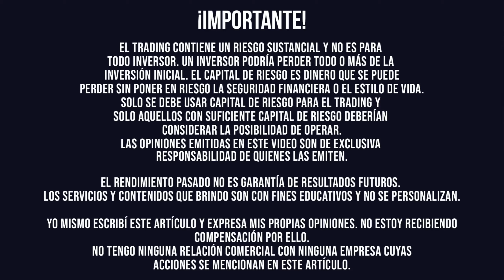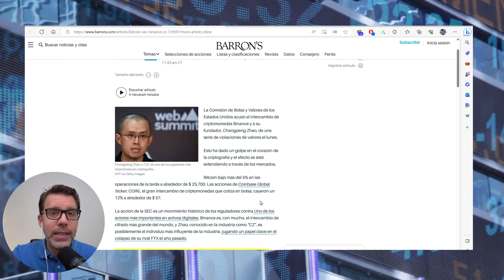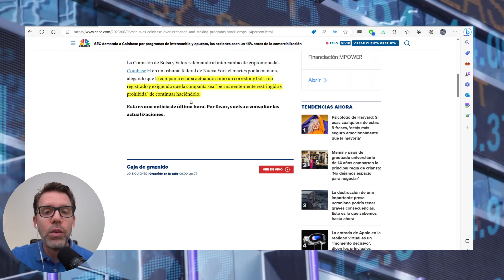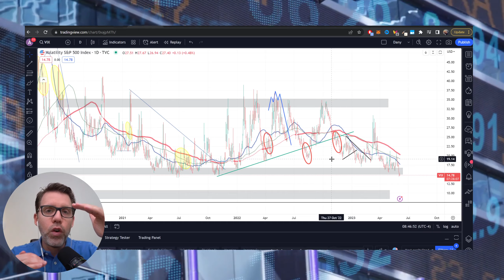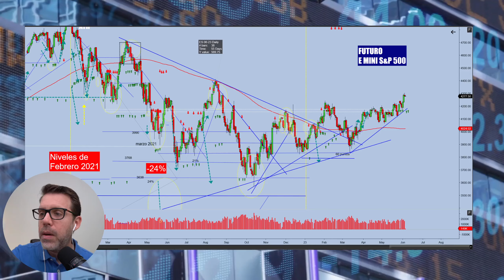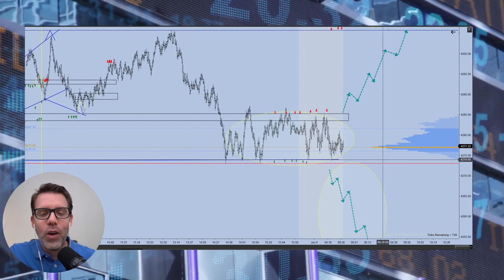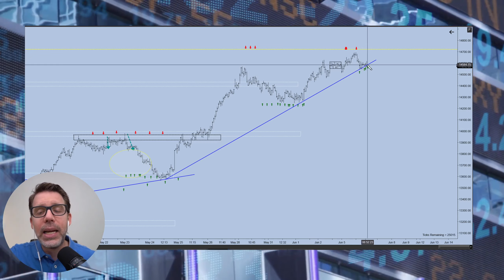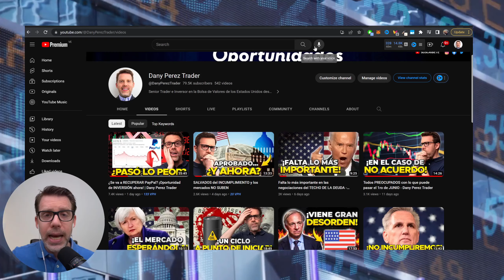La SEC HUNDE las CRIPTO | Apple lanza sus Vision Pro ¿Qué esperar? - Dany Perez Trader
La sec empezó con sendas demandas tanto a binance como coinbase, produciendo grandes caídas y perdidas en el mercado cripto…

Además Apple entra en el mercado de realidad virtual y aumentada con el apple visión….su acción alcanzando precios de máximos históricos el día de ayer.

¿Qué espero para hoy en los mercados?

Te lo explico en este video.

Un abrazo grande friend y muy buena jornada de Inversión y Trading.

Dany Pérez